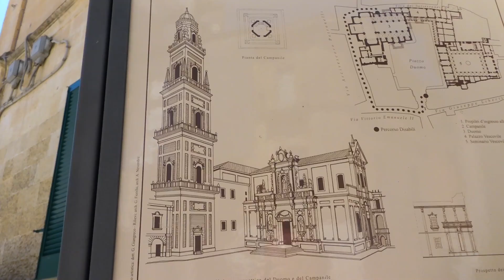Gwyds vlogs Ep 5